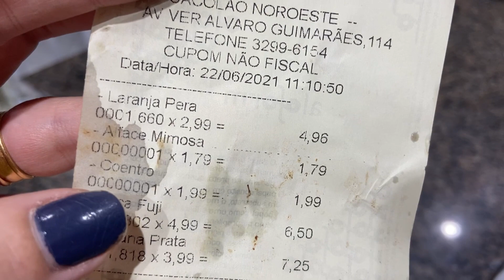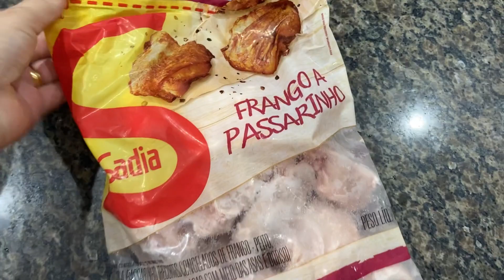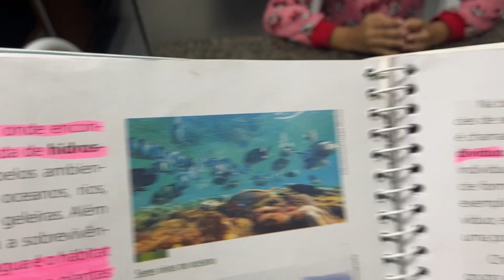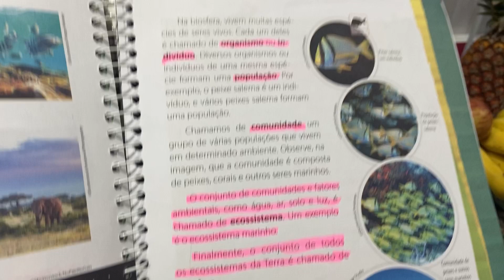DONA DE CASA NÃO PARA/ORGANIZEI A CASA/TROQUEI ROUPA DE CAMA/LAVEI ROUPA/ CUIDEI DA FAMÍLIA 🥰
DEUS É SEMPRE MUITO BOM!

Oi minha genteeee...não preciso nem falar o quanto a gente que é dona de casa corre né...rsrsr...esse foi mais um dia corrido, mas cheio de amor...organizei a casa, lavei roupa, cuidei da família e gravei tudo pra vcs...espero que gostem...que Deus abençoe em nome de Jesus! Xeroooo...🥰🥰🥰

"Ora, a fé é a certeza daquilo que esperamos e a prova das coisas que não vemos."